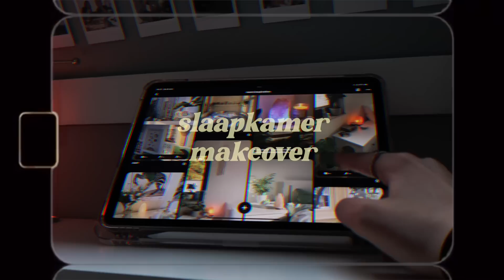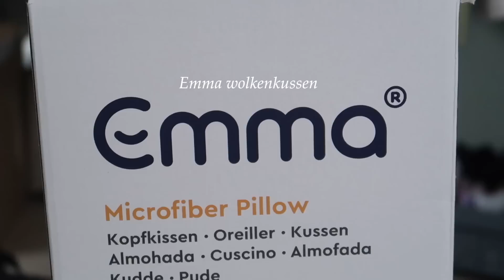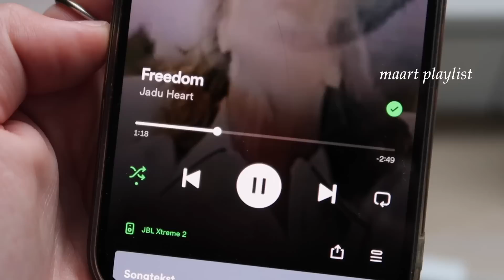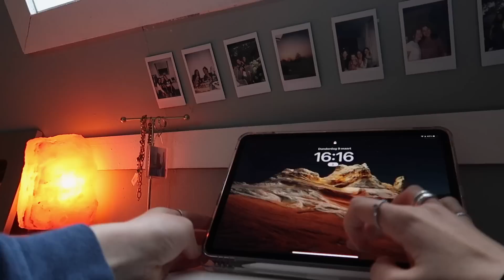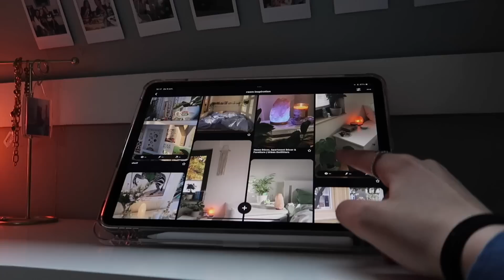slaapkamer makeover: nieuw bed & lente vibe creëren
Hiii, de room makeovers zijn niet meer te tellen inmiddels hahah! Maar goed, ik voelde de vibe, dus ik dacht waarom niet! Veel kijkplezier xxx

00:00 intro
01:27 before
01:51 nieuw bed in elkaar zetten
04:39 opnieuw indelen + opruimen
07:35 after voor nu
08:35 vision board
09:16 info deel 2

☁️ OVER MIJ
Welkom op mijn kanaal! Ik ben Eva Rose, 20 jaar en zoals je al hebt gezien maak ik video’s :) Hierin staan positiviteit, motivatie, mindset, en realiteit centraal. Ik hoop dat je na het bekijken van mijn video’s geïnspireerd bent!

☁️ UPLOAD TIJDEN & DAGEN
Zondag 10.00

*bevat betaalde samenwerking met Emma sleep